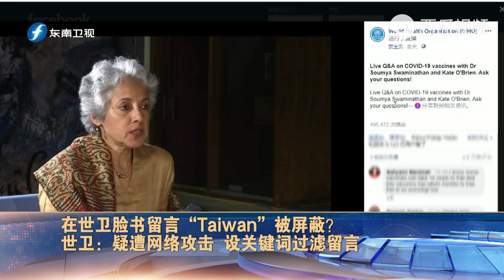在世卫脸书留言“Taiwan”被屏蔽？ 世卫回应